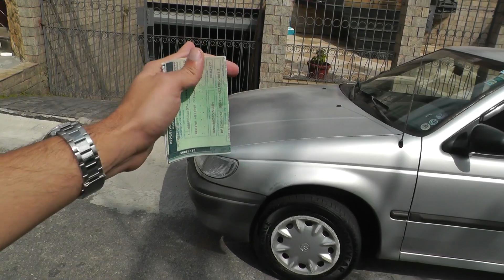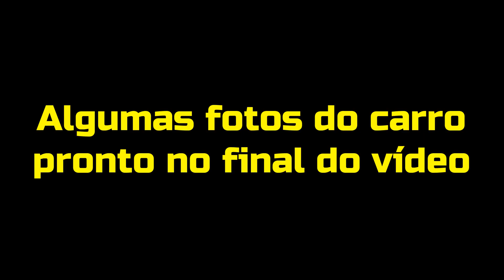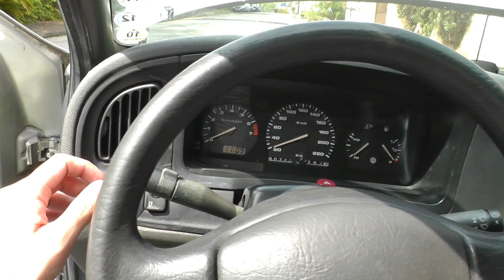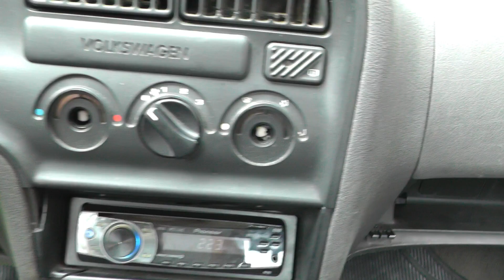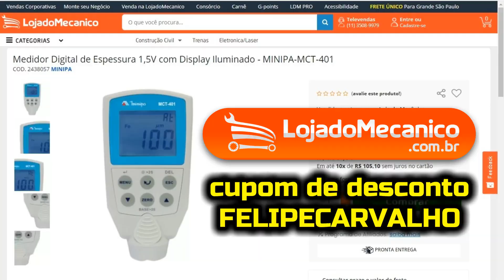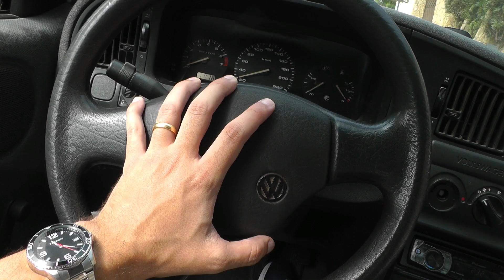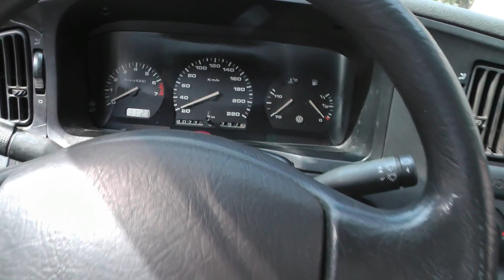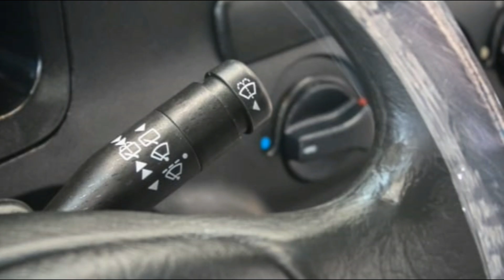Avaliei um carro baratinho // Caçador de Carros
Avaliei esse Volkswagen Logus em agosto de 2020, para um cliente da cidade de Mossoró - RN. O carro foi barato, mas obviamente que não estava perfeito. Nesse vídeo, eu dou algumas dicas do que considerar no momento que estiver avaliando um carro barato.